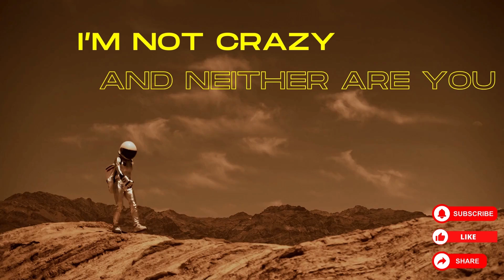IT TAKES A VILLAGE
***Welcome***
Some of us are judged and placed in a category of being "crazy".
-Crazy because we act different
-Crazy because we live different
-Crazy because we look different
But most of all, crazy because we "are" different!
Being different should not warrant a false label.
-It should not warrant judgement.
-It should not warrant ridicule.
Everyone of us are different from the next. I invite you if you will, on a journey of relating to what makes us different. Our different experiences and mindsets. Just because we are different, does "not" make us "crazy"!
Because I'm not crazy! And neither are you!

Some content may be triggering. Please do not hesitate to click off-pause-or fast forward "any" at any time if any of the content is triggering. Your mental health is a priority.

Video/Images Credit: Pexels/Canva
ES_Small Feet Big Steps - Stationary Sign
ES_A Tale of Bravery - Kikoru

Ownership of copyright
All commentary on this channel “I am not crazy-and neither are you” created by Lavonia Altnor is protected by copyright under U.S. Copyright laws and is the property of the provider of this content. You may not copy, distribute, publish, display, perform, modify, create derivative works, transmit, or in any way exploit any such content, nor may you distribute any part of this content over any network, including a local area network, sell or receive monetary gain from the use of this content. For permission to use the content on the “I am not crazy-and neither are you” created by Lavonia Altnor, please contact content creator.
The copyright on this podcast “I am not crazy-and neither are you” created by Lavonia Altnor and the material on this podcast (including without limitation the text, computer code, voice audio material, is owned by the “I am not crazy-and neither are you” podcast [and it’s licensors].
Copyright license
 view this podcast for entertainment and educational purposes only.

“I am not crazy-and neither are you” podcast created by Lavonia Altnor does not grant you any other rights in relation to this podcast or the material on this podcast.  In other words, all other rights are reserved.
For the avoidance of doubt, you must not adapt, edit, change, transform, publish, republish, distribute, redistribute, broadcast, rebroadcast or show or play in public this podcast or the material on this podcast (in any form or media) without “I am not crazy-and neither are you” podcast created by Lavonia Altnor prior written permission.
Data mining
The automated and/or systematic collection of data from this podcast is prohibited.
Enforcement of copyright
“I am not crazy-and neither are you” podcast created by Lavonia Altnor takes the protection of its copyright very seriously.
If “I am not crazy-and neither are you” podcast created by Lavonia Altnor discovers that you have used its copyright materials in contravention of the license above, “I am not crazy-and neither are you” podcast created by Lavonia Altnor may bring legal proceedings against you seeking monetary damages and an injunction to stop you using those materials.  You could also be ordered to pay legal costs.